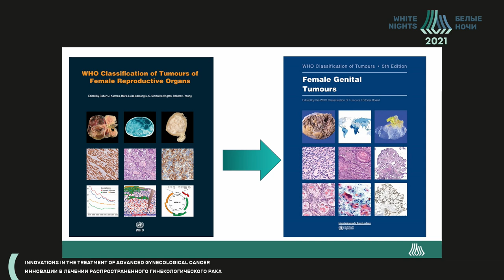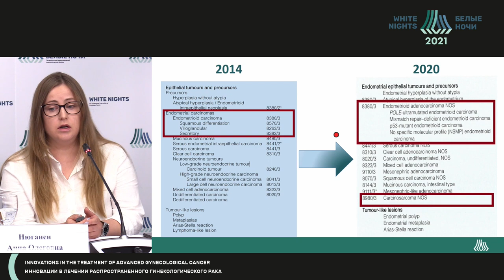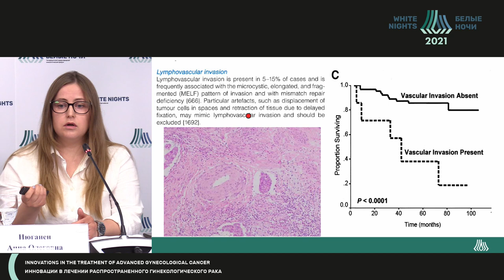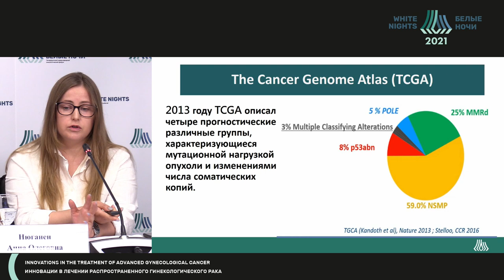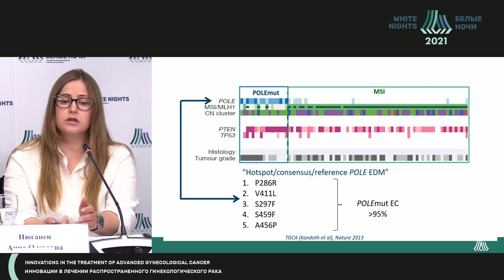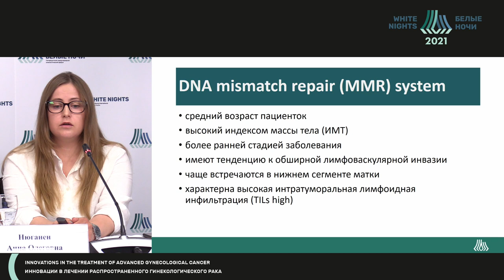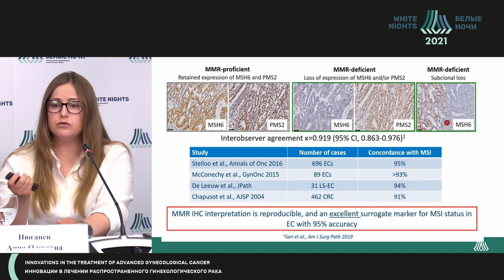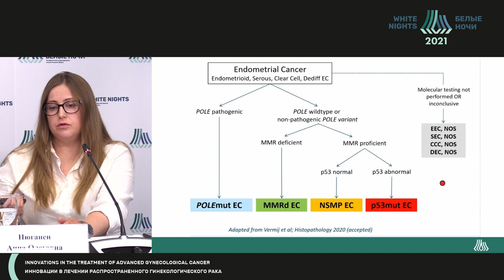Морфологическая классификация 2020 г. РТМ (Нюганен А.О.)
Нюганен Анна Олеговна - врач-патологоанатом патологоанатомического отделения ФГБУ «НМИЦ онкологии им. Н.Н. Петрова» Минздрава России, Санкт-Петербург